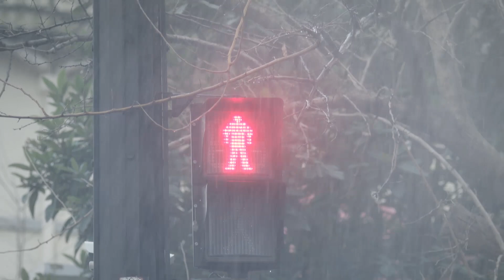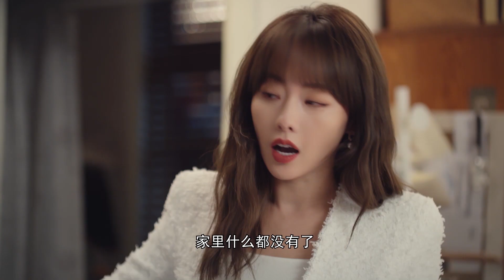小鎮女孩為了養全家人，靠臉當上總監小三，誰知廢物弟弟反過來罵她臟 | 好事成雙 | Idol Box